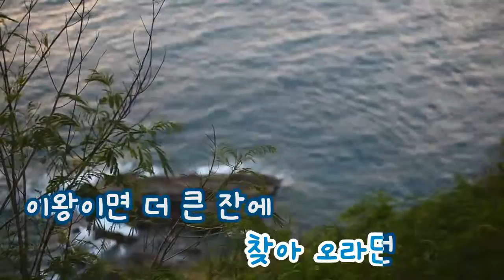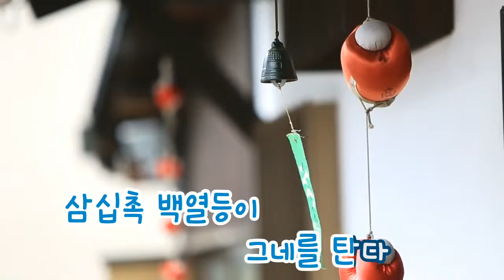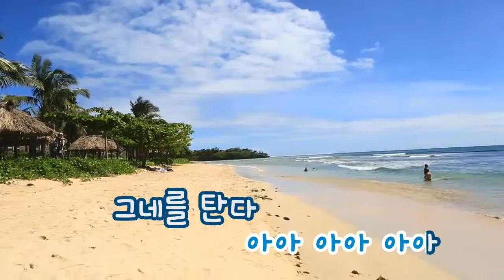[TJ노래방] 이별의노래 - 가곡 / TJ Karaoke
Tristesse -- TJ Karaoke Song NO. 285
이별의노래 -- TJ노래방 곡번호 285

▶ ZillerSong Mobile : Android/IOS
▶ K-POP STAR Global Package : Android/IOS
▶ TJ TV Karaoke (Korean ONLY) : KT OllehTV , LG U+TV, SK BTV